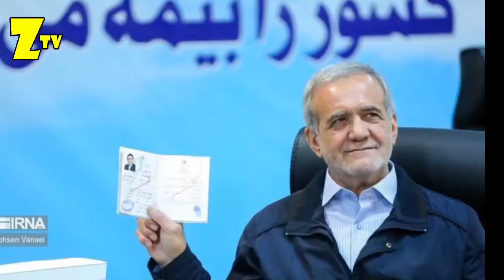صحبت های جنجالی ظریف درباره ماجرا دو تابعیتی بودن پسرش و علت اخراجش از دولت | پسرم متولد آمریکاس و..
افشای پشت پرده اخراج یا استعفای ظریف از دولت و درگیری با پزشکیان + نقش عارف و علت و جزئیات خداحافظی

لیست وزرای پیشنهادی دولت پزشکیان به مجلس ارائه شد (+اسامی)

معرفی و مرور سوابق و رزومه 19 وزیر پیشنهادی پزشکیان به مجلس + سن و سوابق قبای

لیست وزرای پیشنهادی دولت پزشکیان به مجلس ارائه شد + اسامی کامل و قطعی 19 وزیر و بررسی سن و جنسیت